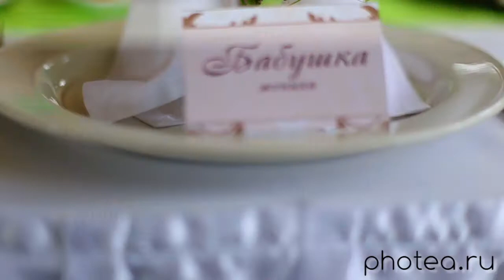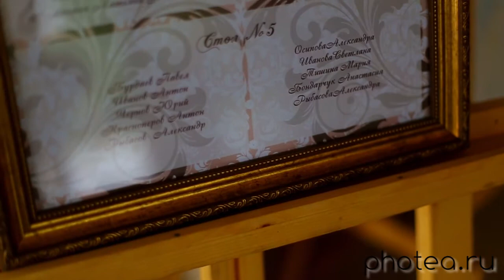Оформление свадеб СПб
- оформление свадеб
- услуги фотографа
- услуги видеографа